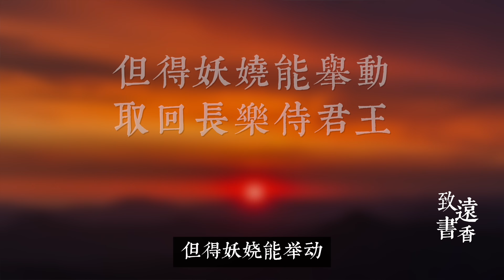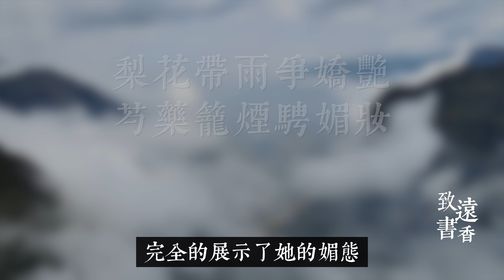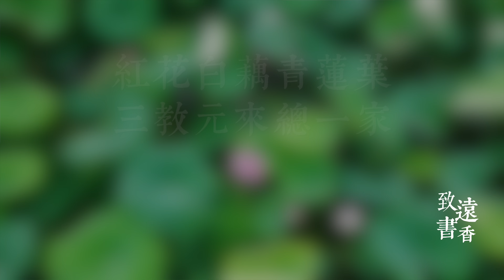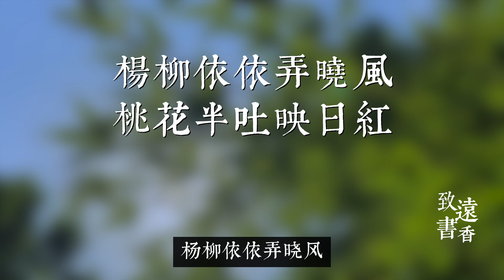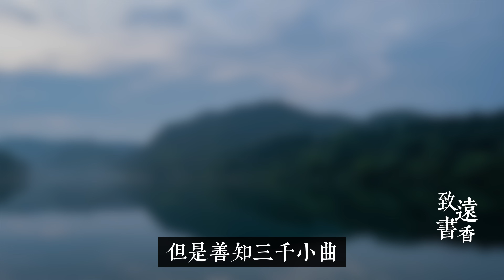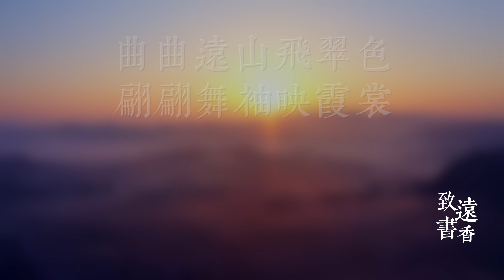商紂王因一首詩惹怒女媧娘娘，斷送江山。拉開了封神故事！-致遠書香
《封神演義》很多人都很喜歡。在這部小說里，不僅有精彩的故事情節、奇妙的想象，更有深厚的文化底蘊，其中的故事無數次被改編成電影電視劇，吸引了一代代人。其中的詩詞作為中國古典文化的瑰寶，也展現出獨特的文學魅力和深厚的歷史底蘊。今天的節目當中，我們就一起來品讀其中的幾首詩歌，也一起來回味精彩的封神故事。